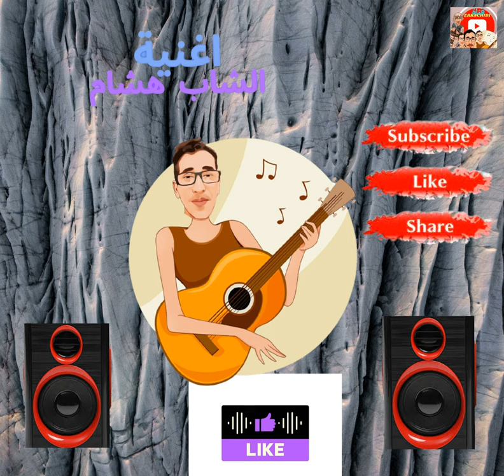قناة ERRACHIDI Tub للموسيقى و الترفيه ▬ஜ۩۞۩ஜ▬الشاب هشام ▬ஜ۩۞۩ஜ▬